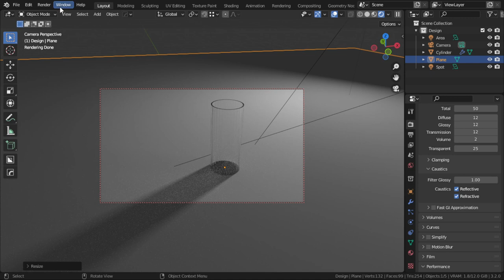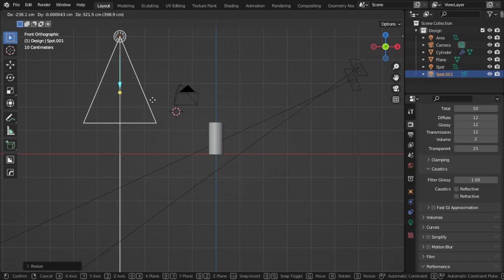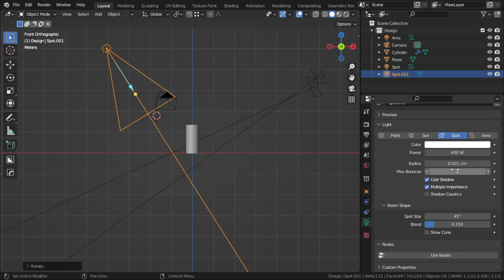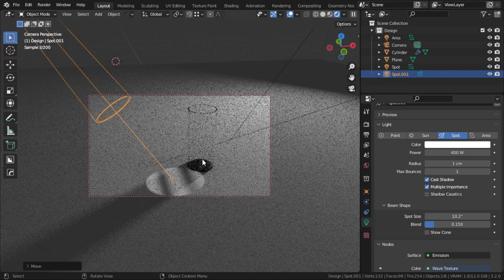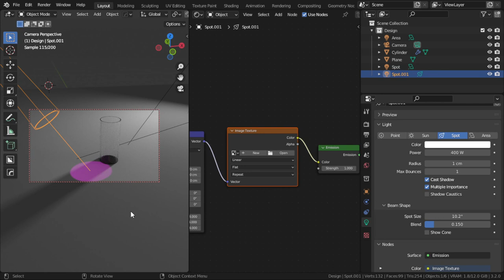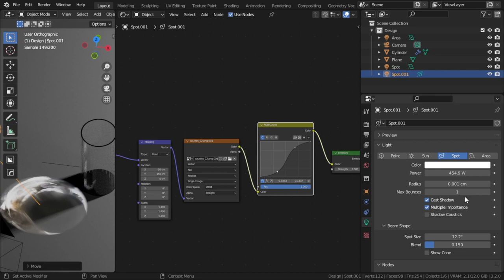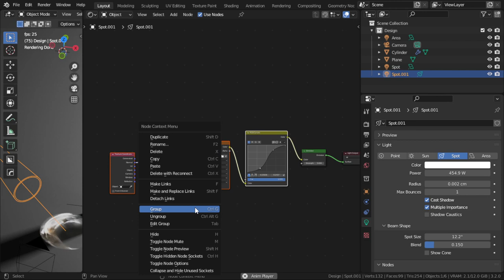أسرار الإضاءة فى برنامج بلندر